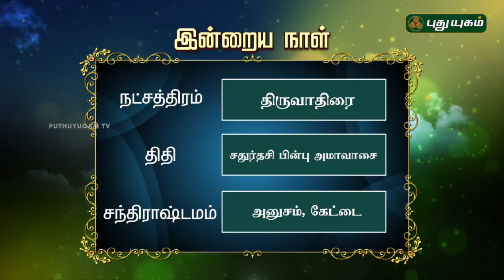இன்றைய தினம் | 12/07/2018 | Puthuyugam TV